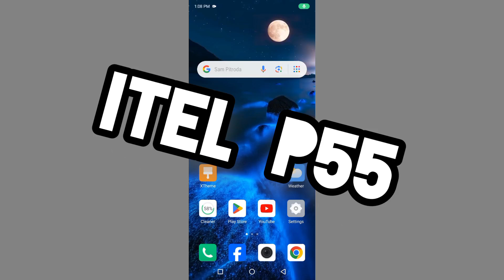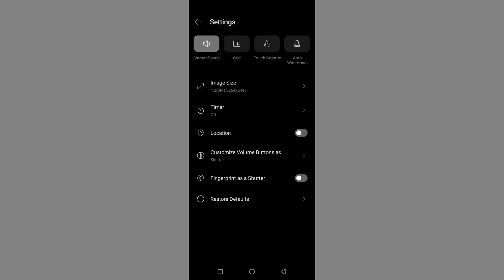Itel P55 Camera Hanging Not Working Problem Fix l Camera Problem kaise Thik Kren Itel P55